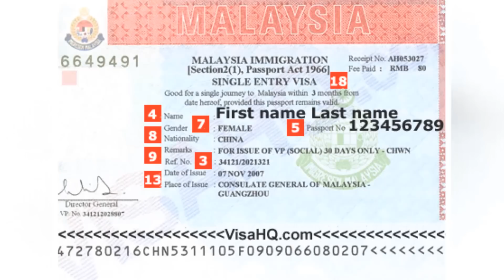মালয়েশিয়া প্রবাসীদের ইমিগ্রেশনের কড়া হুঁশিয়ারি ।। প্রবাসী ভাইয়েরা ভিডিওটি এক্ষণই দেখুন।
প্রত্যেক মালেশিয়া প্রবাসীর উচিত পুরো ভিডিওটি দেখা ! মালয়েশিয়ায় অবস্থানরত অবৈধ অভিবাসীদের প্রতি ইমিগ্রেশনের কড়া হুঁশিয়ারি দিয়েছে দেশটির প্রশাসন।
চলতি বছরের জুলাই মাস থেকে ব্যাপক আকারে মাঠে নামছে বলে জানায় প্রশাসন।

দেশটিতে কর্মরত অবৈধ কর্মীদের বৈধকরণ প্রক্রিয়ায় ইমিগ্রেশনে আঙ্গুলের ছাপ নেয়ার সময় চলতি মাসেই শেষ হচ্ছে। এ প্রক্রিয়া শেষ হলেই ওপস মেগা ৩.০ নামক সাড়াশি অভিযান চালানো হবে জানিয়েছে অভিবাসন বিভাগ।

বলা হয়েছে জুলাই মাসের প্রথম দিন থেকেই শুরু হবে এ অভিযান।
অভিবাসন বিভাগের মহাপরিচালক দাতুক সেরি মুস্তফার আলী বলেছেন, ২০১৬ সালের ১৫ ফেব্রুয়ারি থেকে চালু হওয়া বৈধকরণ প্রকল্পে যে সকল কর্মী ও নিয়োগকর্তারা নিবন্ধন করতে ব্যর্থ হয়েছে তাদের আটক অনুসন্ধানে আপোষ করবে না প্রশাসন।

বিস্তারিত জানতে না টেনে পুরো ভিডিওটি দেখুন।

More News:
মালয়েশিয়া পুলিশ খুঁজছেন বাংলাদেশি এই আদম বেপারিকেঃ